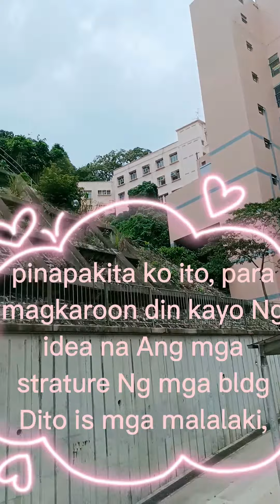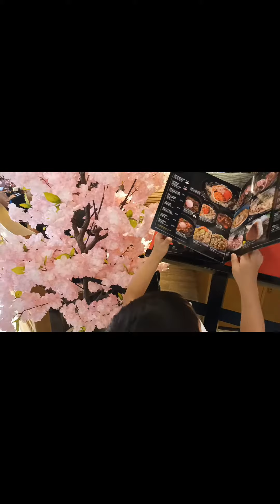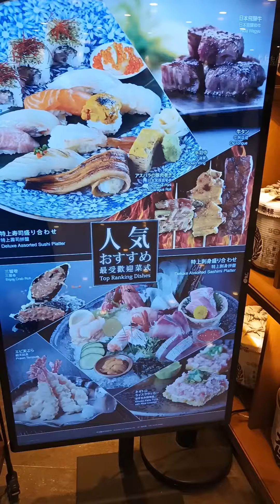HAPPY MOTHERS DAY💓💓💓